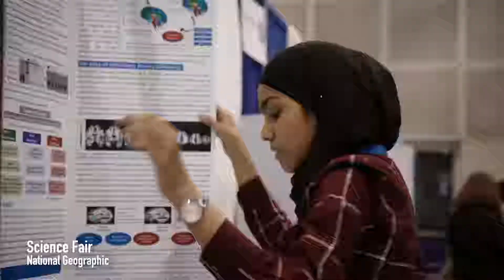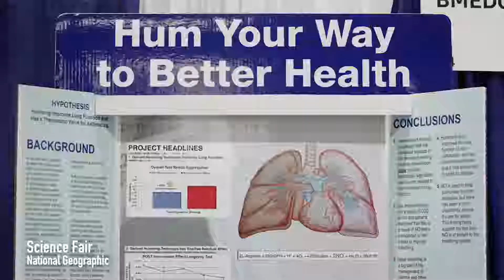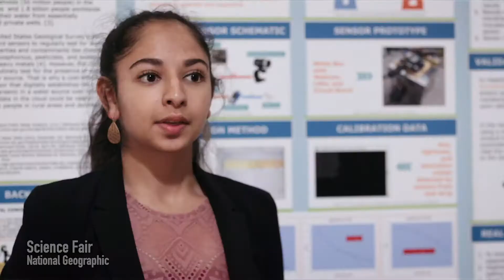Cristina Constanti and Darren Foster on the Making of SCIENCE FAIR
Filmmakers Cristina Constantini and Darren Foster talks about the making of their documentary  SCIENCE FAIR. he film celebrates the geeky world of high school students who attend science fairs, and how it shapes and influences their life. Some students go on to Ivy League Schools, while some students continue on a journey of their own that does not involve going to a university.

SCIENCE FAIR won the audience award at the 2018 Sundance Film Festival and at South by South West Festival in Austin, TX.

SCIENCE FAIR follows the journey of 9 high school students from the US and around the world and highlights their love for science and how they get to participate in an International Science Fair. The film also highlights the importance of having a high school science teacher who believes in you, and who helps you reach your goal. But, what happens to students who don't have a science teacher? How do they work on their science projects? They turn to their school's football coach to help guide them. That is just one student did in her high school. Tune in to find out more the making of the documentary SCIENCE FAIR that opens in theaters in the US on Sept 14, 2018.

This interview was aired on TV in the US.